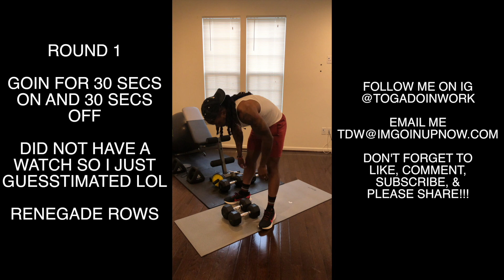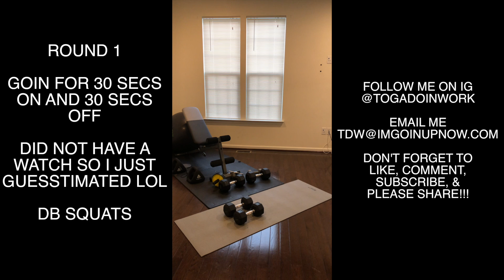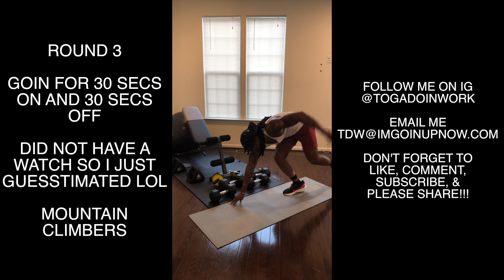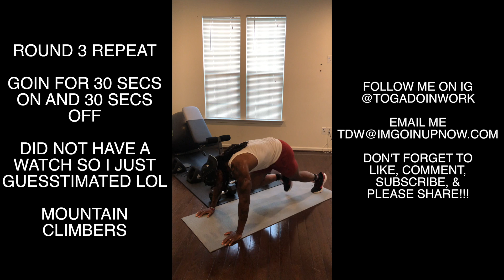HOW TO BUILD THE HABIT OF WORKING OUT (DAY 6 of 30) 20 MIN HIIT HOME WORKOUT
This is day 6 of 30 of me building the habit of working out for 30 straight days whether in the gym, at home, or at the park. This is my way of training my mind to do the things I want it to do and build up my repetition of doing the things I need to do to get the results I seek in my life.

This was a full body HIIT workout. Lasted about 20 min, was going for the 30 secs on and 30 secs off model. With that being said, a lot of the time I just went until I couldn't go anymore. The main purpose of this workout was to move around and burn a lot of calories.